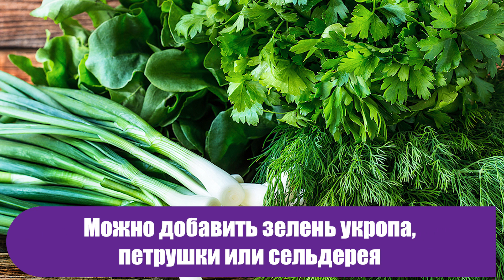Ешьте это на обед 3 дня подряд, чтобы почистить кишечник и сбросить лишние килограммы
Этот витаминный салат, состоящий из овощей, богатых микроэлементами, клетчаткой и пектином.

Он очень малокалорийный, поэтому подходит в качестве диеты.